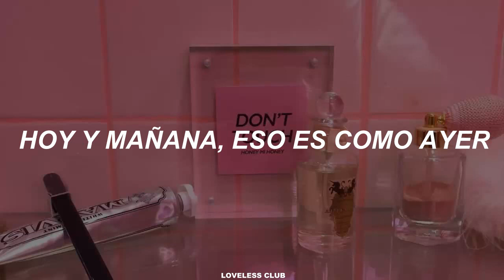TAEYEON – To the Moon [Sub. Español]